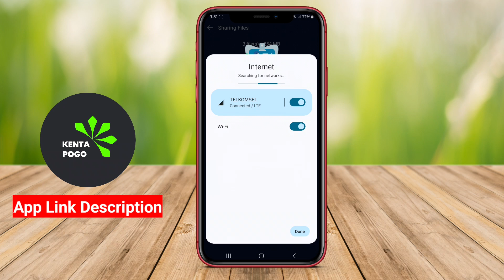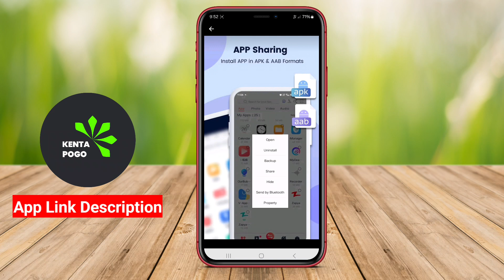Best Free File Transfer and Share App for Android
The best file transfer and sharing app for Android allows users to easily send and receive files, photos, videos, and documents quickly and efficiently. These apps typically utilize Wi-Fi or Bluetooth technology to facilitate transfers, enabling fast speeds without the need for mobile data. They often feature user-friendly interfaces, support for multiple file formats, and options for group sharing. Security is also a key aspect, with encryption and permission controls to protect users' data during transfers.